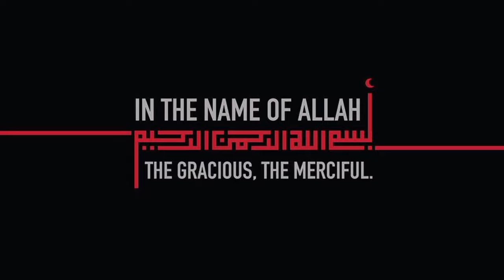Khalifa Nan Khatayi خلیفہ نان ختائی With & Without Oven Detailed Recipe, Old Street Food Of Lahore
Khalifa Nan Khatayi خلیفہ نان ختائی With & Without Oven Recipe, Old Street Food Of Lahore, Tea Time

➡️➡️➡️➡️Enable Subtitles (cc)and select your language ⬅️⬅️⬅️⬅️

Ingredients:

Clarified butter 1/2 cup (120g)
Powder Sugar 3/4 cup (120g)(14 tbsp)
Almonds 1/2 cup (60g)
All purpose flour 1,1/2 cup (200g)
Gram flour 2 tbsp (15g)
Baking powder 1 tsp (5g)
Baking soda 2 pinches

مكونات:

 12 كوب زبدة نقية (120 جرام)
مسحوق السكر 3/4 كوب (120 جرام)
نصف كوب لوز (60 جرام)
دقيق لجميع الأغراض 1،1 / 2 كوب (200 جم)
 طحين غرام 2 ملعقة كبيرة (15 جرام)
البيكنج بودر 1 ملعقة صغيرة (5 جرام)
صودا الخبز 2 رشة
ملح 1 رشة
نصف ملعقة صغيرة من مسحوق الهيل